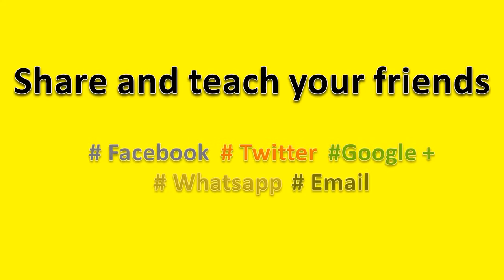How to Pronounce Sjögren's Syndrome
How to pronounce Sjögren's Syndrome, this video will help you to pronounce it correctly